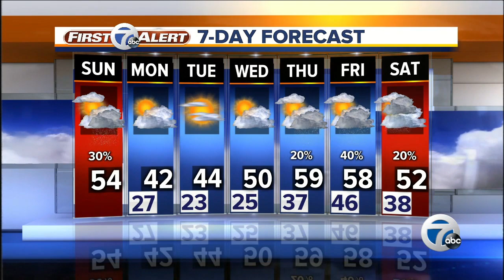7 Action News Latest Headlines | March 24, 9am